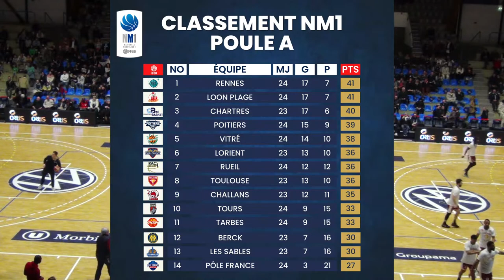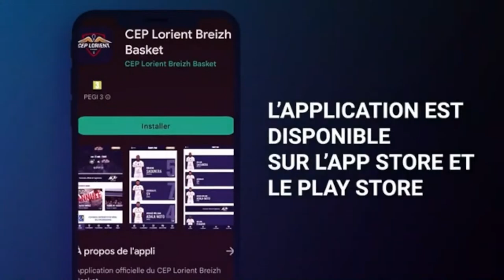CEP LORIENT BREIZH BASKET vs TOULOUSE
CEP LORIENT BREIZH BASKET vs TOULOUSE  NM1 PHASE 1